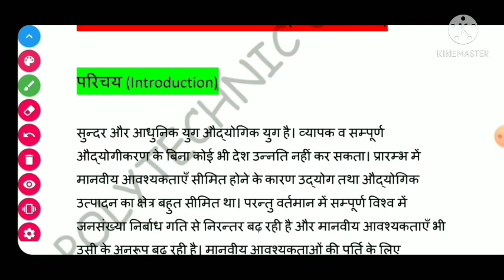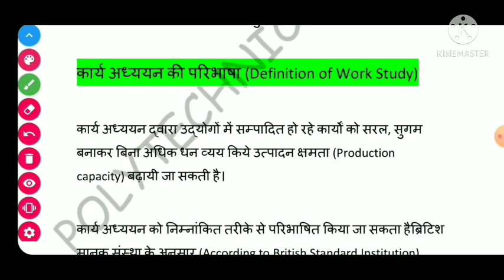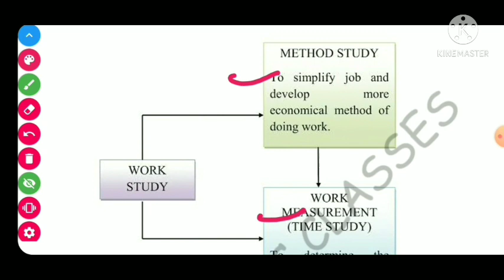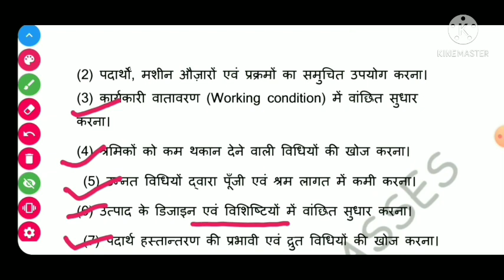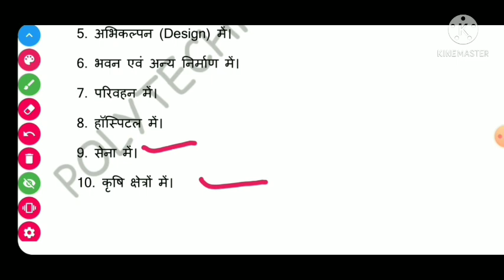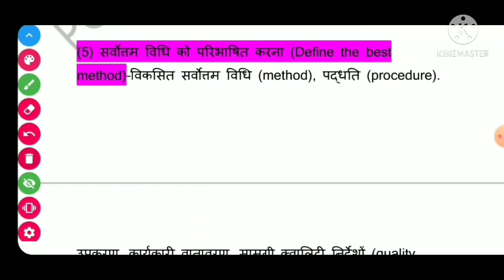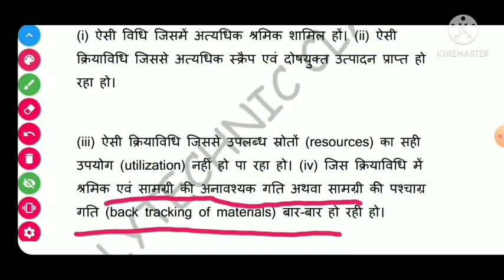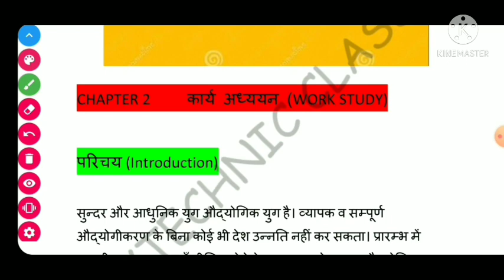Industrial Engg. / Work study / Part 1 /Mechanical engg. / Polytechnic Last year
Join Polytechnic Classes for Online class and free pdf of various Branches and Subjects of diploma for semester exams .
CIVIL Engineering :-
Himanshu verma :-     HIGHWAY ENGG
•  IRRIGATION ENGG
•   REPAIR MAINTENANCE OF  BUILDING
•  GENERAL ENGG

Sachin pratap :-      SURVEYING -1ST
• DESIGN OF REINFORCED CONCRETE STRUCTURES (LIMIT STATE METHOD )
• DESIGN OF STEEL STRUCTURES ( IS- 800/2007)

Ankit Dutt :-        AUTO CADD
• D.R.C.S DRAWING

Mechanical Engg :-
 Ashish Agarwal :-.   AUTOMOBILE MAITENANCE , SERVICE AND REPAIR
• BASICS OF MECHANICAL AND ELECTRICAL ENGG
• APPLIED MECHANICS

Electrical Engineering
Rashid ali :          GENERAL ENGG
Gufrana Ansari :- INDUSTRIAL ELECTRONICS CONTROL
• ANALOG ELECTRONICS
• ENERGY CONSERVATION